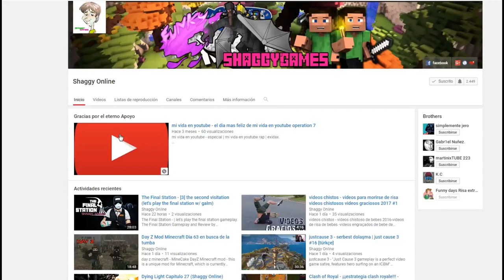Albion Online- Primeros paso en Albion (2017) | Guia Español #7